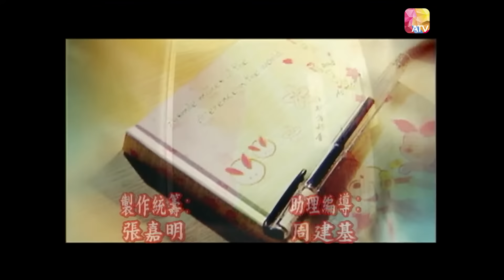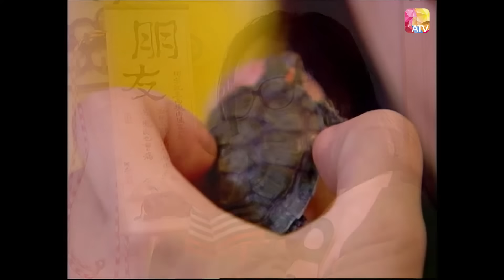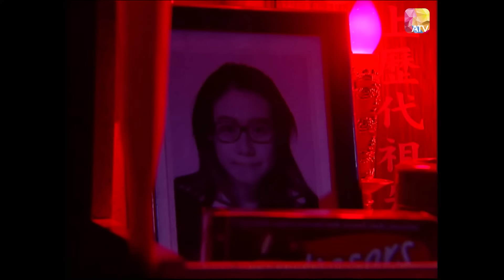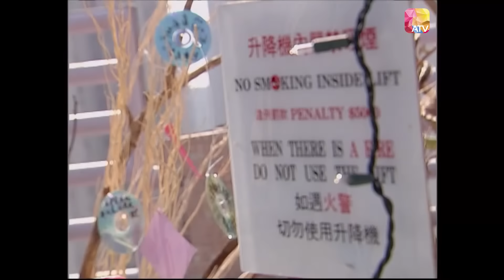《香港奇案實錄》| 死亡日記 第4集 | 董南菲、鮑起靜、鄭恕峰、吳霆、黃子雄 | 陳啟泰、張文慈、吳岱融、高雄、林韋辰 | HONG KONG CRIMINAL FILES EP29 | ATV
中國香港 / 2006 / 奇案 / 共29集

故事大綱：
「雨夜狂屠」「重裝悍匪」「屋村狂父斬頭」「老千計死人財」「WTO危城六日」「五屍離奇命案」「魔鬼天使」「死亡日記」，香港奇案帶你重回一段段怵目驚心的社會真實案件，思考一件件令人憂心的社會問題。

想知道更多資訊， 記得留意 ATV Page！Instagram YouTube Weibo Douyin: ATV_official